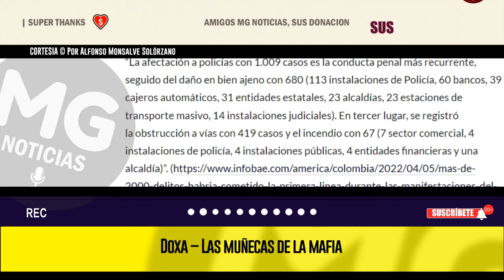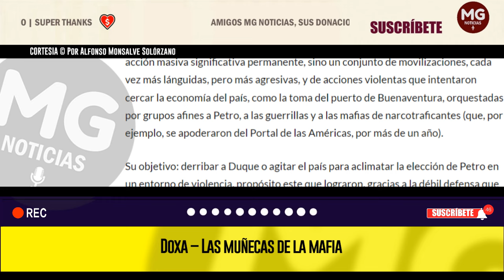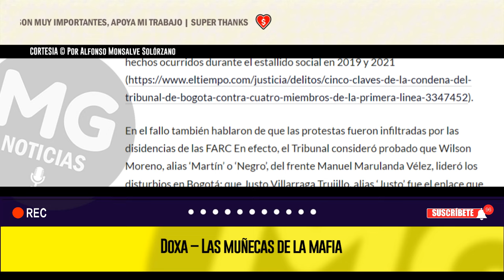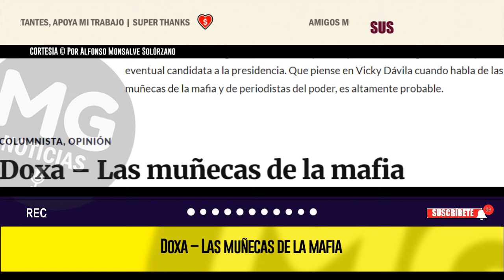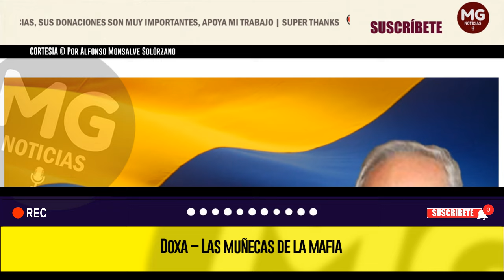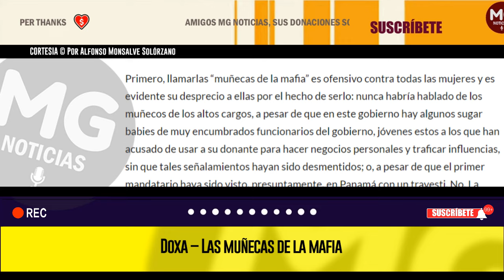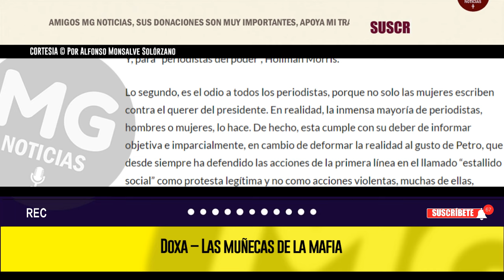DOXA - LAS MUÑECAS DE LA MAFIA ❌ Por Alfonso Monsalve Solórzano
Este tipo de ataques por parte del presidente, no son casuales. En realidad, ahora que comienza a tener el sol en la espalda, arrecia su acometida contra las libertades de prensa, pensamiento y expresión, para desacreditar a los medios y a los críticos independientes ahora que las elecciones se acercan, con el doble propósito de (a) desatar el caos para intimidar de nuevo a los colombianos...